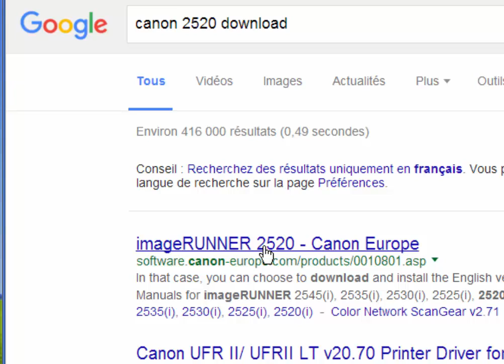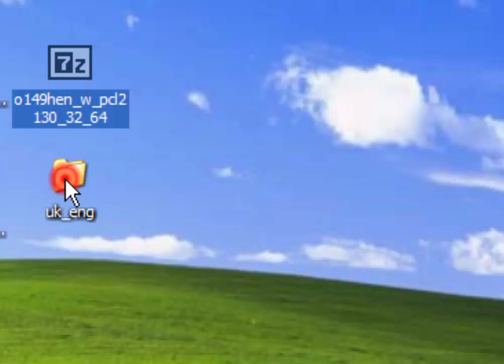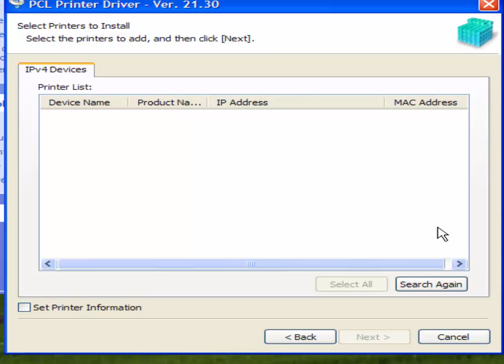Canon ir 2520 installation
Guide to install Canon ir2520 on your Computer. to download driver and set up your product, Write on your search engine ir2520 download and select the first item in the list imagerunner 2520 - Canon Europe and this is the link of the page:
Select your operating system and English language
When you scroll down choose [Windows 32bit & 64bit] UFRII Printer Driver
*First method of installation:
The easy way to install the copier is to choose a network installation if you have a network router, and it's important that the copier and the PC are connected to the router, otherwise the driver won't install.
The copier must be activated when it’s being searched. You have to click on the power button to activate it. And internet connection must be on.
The copier name will pop up in the table, click on it and click Add, and then click on the next button to install the driver.
*Second method of installation:
If you don’t have network router, select the third item “USB connection” and connect the USB cable and turn on the copier, it will be recognized automatically and installation driver will start.
After installation, you can check the copier by going in the start button at the bottom left corner of the desktop, click on “printers and faxes” and you will find your copier ready to print.